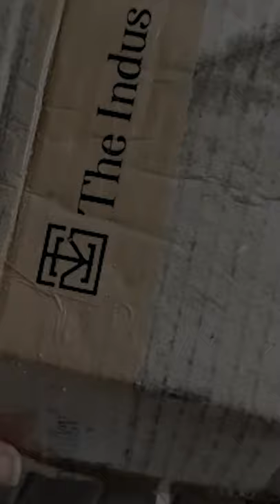Unboxing Iron & Cast iron Cookware | Traditional Cookware | The Indus Valley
When you unbox The Indus Valley kitchenware, you unbox happiness, excitement and healthy cooking practice. We are glad to see 2 of our valued customers receiving all these through our products.